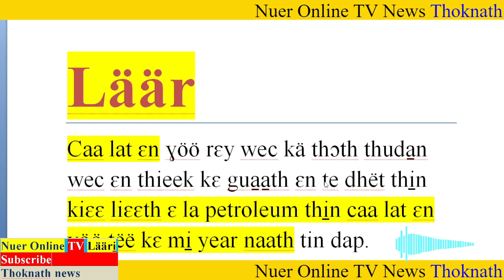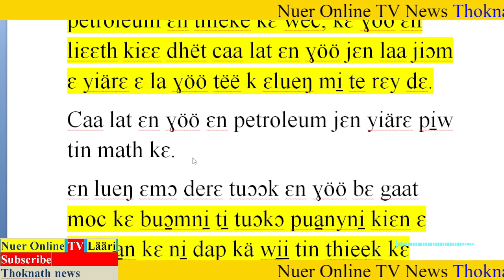nuer tv ca gaat dap ti̠ la cäkni̠ rɛy wec kä thɔth thuda̱n kɛ kui̠i̠ lueŋä mɛn jëkɛ kä Dhet